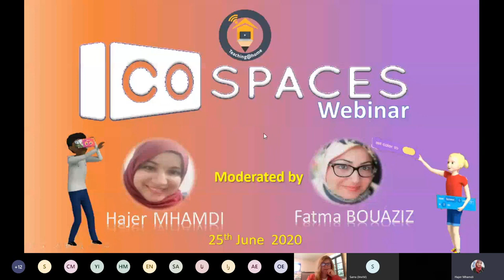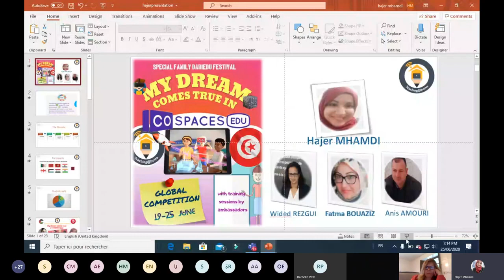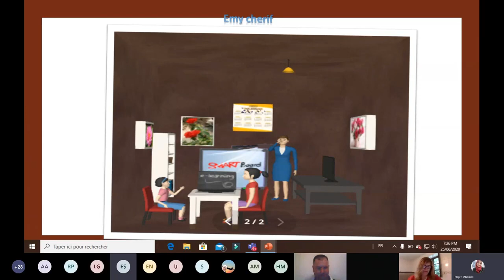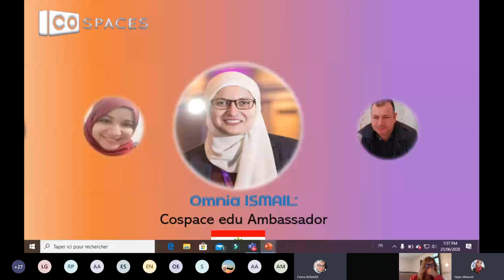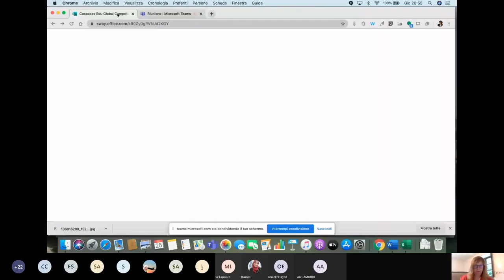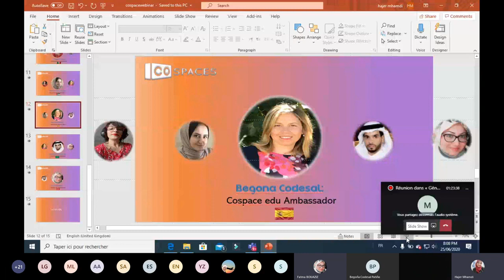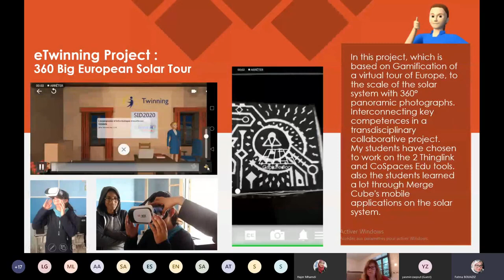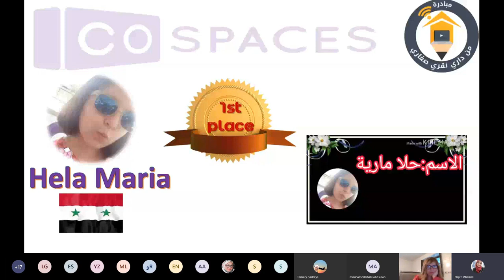CoSpaces Edu Webinar 25 June 2020